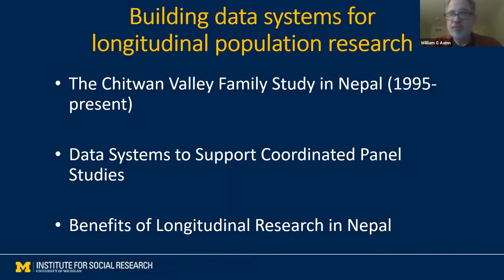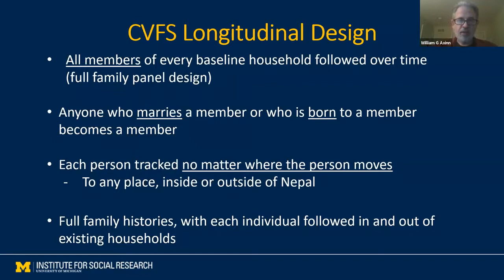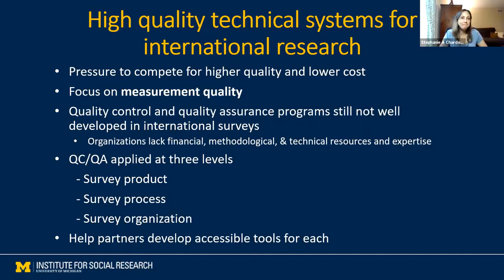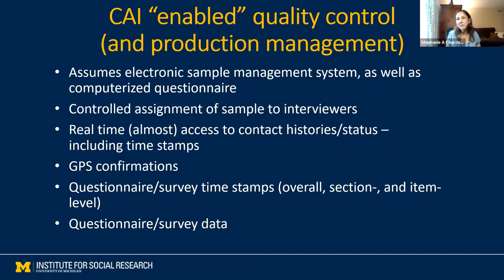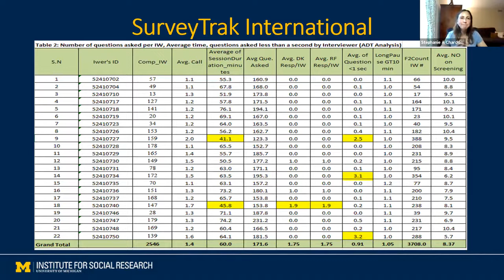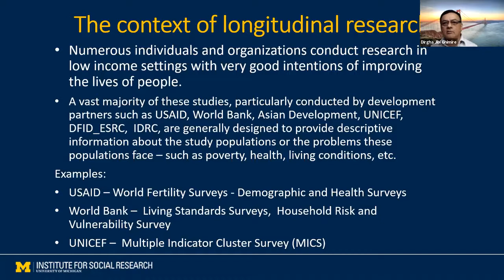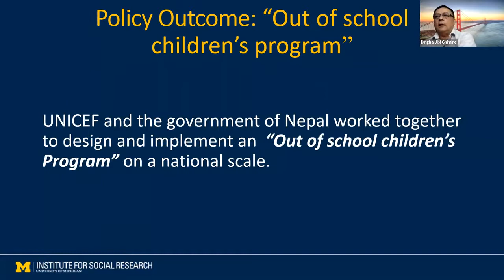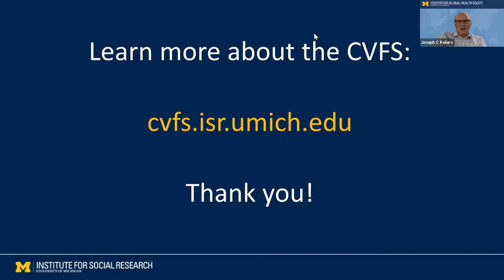Building Data Systems for Longitudinal Population Research: A Case Study from Nepal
Learn more about the Chitwan Valley Family Study, a decades-long family panel study of individuals, households, and communities in the Chitwan Valley of Nepal.

With:
• William G. Axinn, College of Literature, Science, and the Arts, Institute for Social Research
• Stephanie Chardoul, Institute for Social Research
• Dirgha Ghimire, Institute for Social Research

The Center for Global Health Equity collaborates across campus and around the world to improve health. The Center brings together faculty from across the University of Michigan community, leveraging expertise from multiple disciplines in pursuit of novel solutions to global health challenges that can positively impact individuals in low-income settings.